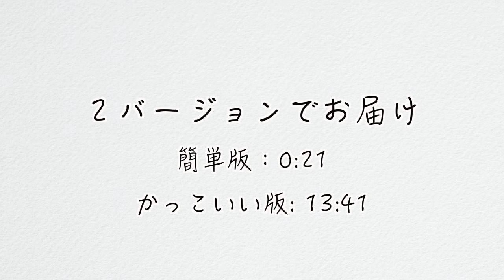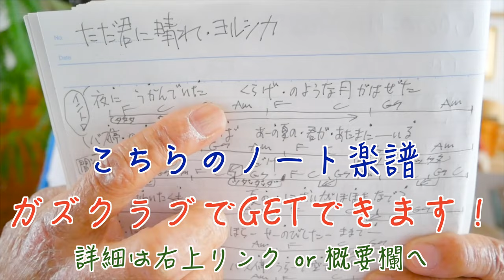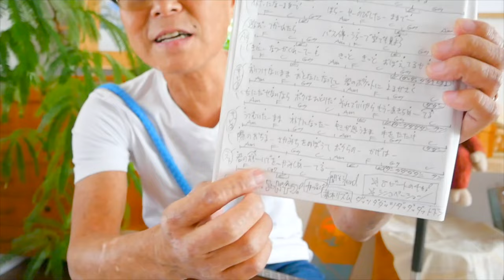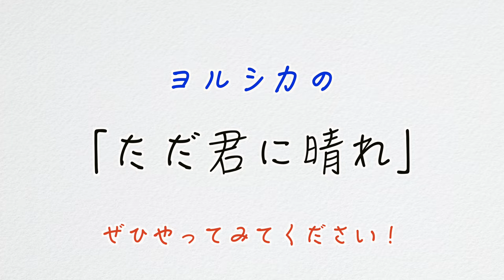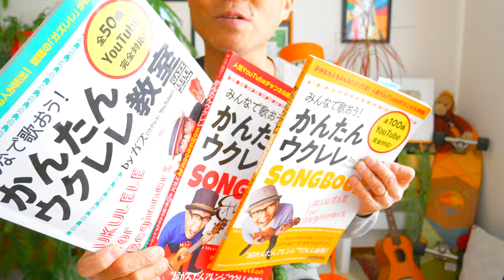【アーカイブUP】ただ君に晴れ / ヨルシカ《ウクレレ 超かんたん版 コード&レッスン付》